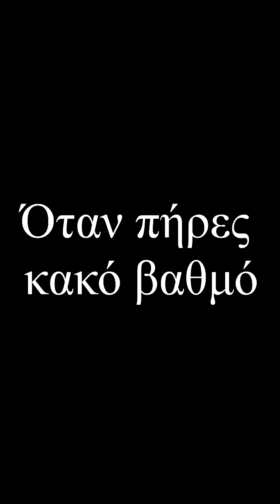Δημοτικό - Γυμνάσιο - Λύκειο №1 (TikTok Compilation) || Vladis Brando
Αυτή η σειρά θα σας δείξει τα χρόνια του Γιώργου Πανηλίθιου στο Δημοτικό, Γυμνάσιο, Λύκειο (και μερικές φορές στο Πανεπιστήμιο).